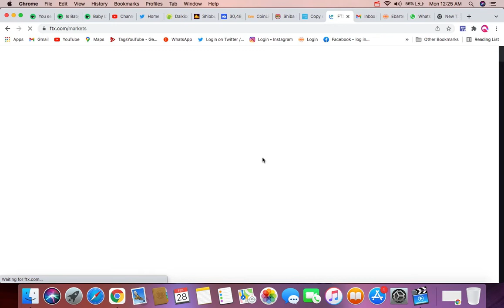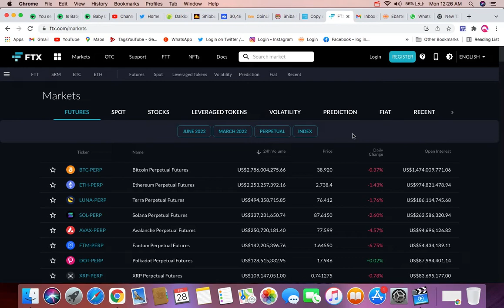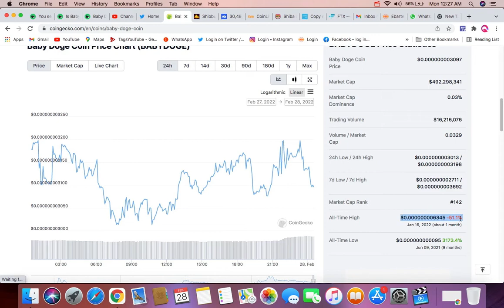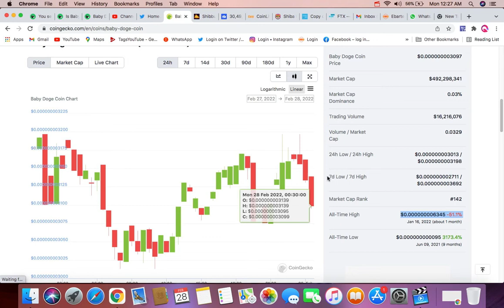baby doge तूफान मचाएगा 🤑 BINANCE and WAZIRX CONFIRM listing 🌟 Shiba inu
Shiba inu coin news today
shibainutoken,
Shiba inu coin whales,
Shiba inu whales,
price prediction
Shiba inu Robin hood listing,
baby doge coin,
baby doge,
baby doge coin news today india,
baby doge coin buy,

listing on Robin hood
dogecoin price hindi, dogecoin price news, cryptoboy,
dogecoin pump news, dogecoi